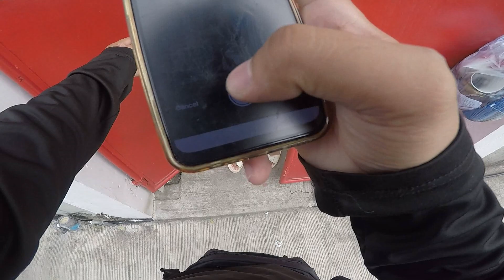TIP KAY CUSTOMER